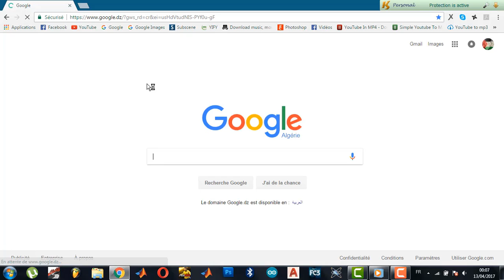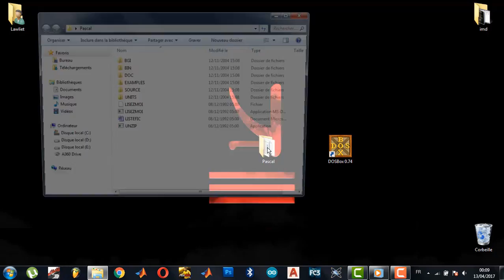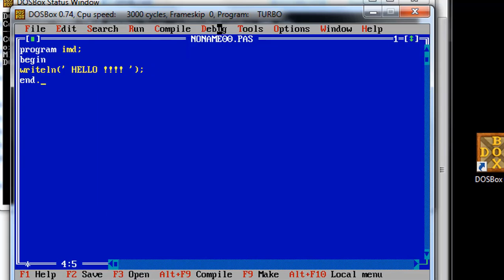Download and Install Turbo Pascal 7 Windows 7-8-10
if there is any problem let me know : )